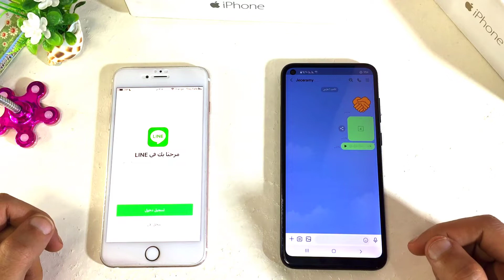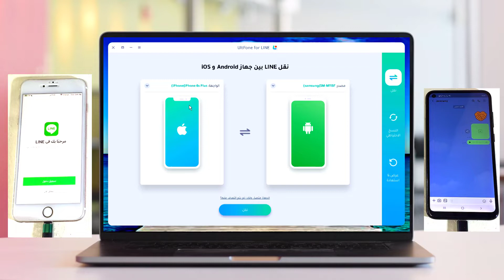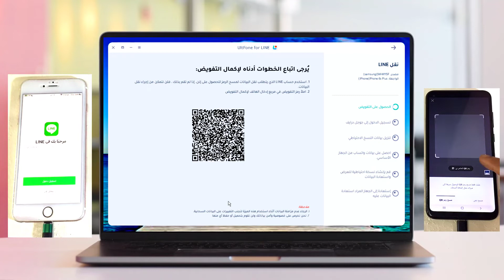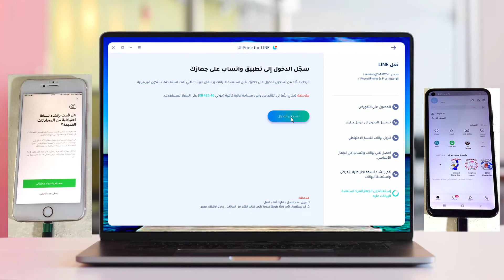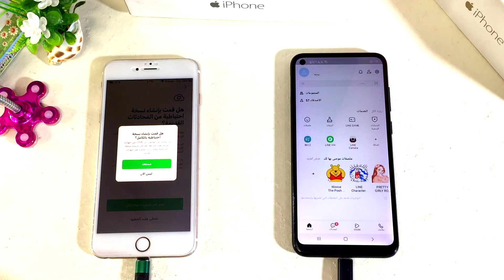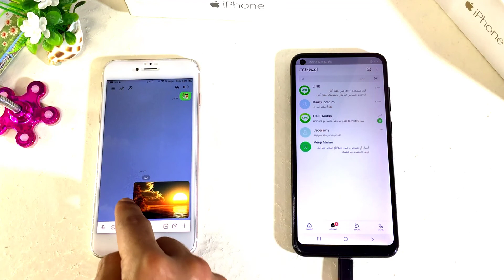اسهل طريقة لنقل محادثات تطبيق LINE من الاندرويد الي الايفون 2022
رابط تحميل برنامج UltFone لـ LINE : 👇👇👇🔥
 يمكن أن يساعدك على نقل / نسخ احتياطي / استعادة / تصدير بيانات LINE بسهولة وأمان.
نقل رسائل LINE إلى هاتف جديد
نقل محفوظات دردشة LINE من Android إلى iPhone
نقل سجل دردشة LINE إلى هاتف جديد
نقل LINE chat من android إلى iPhone
UltFone for LINE
بيانات لاين
نقل لاين
النسخ الاحتياطي لتطبيق لاين
استعادة تطبيق لاين
تصدير بيانات تطبيق لاين
transfer LINE chat history from Android to iPhone
transfer LINE chat history to new phone
transfer LINE chat from android to iPhone
UltFone for LINE
LINE DATA
Transfer LINE
Backup LINE
Restore LINE
Export LINE